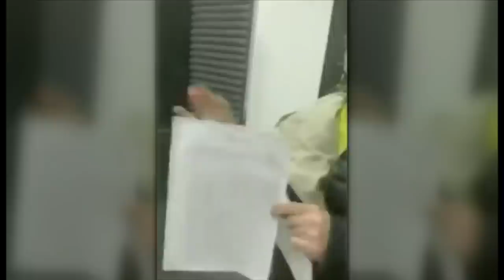Навалний сабаб Британия Алишер Усмонов ва Роман Абрамовични жазолаши мумкин - BBC News O'zbek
Британиядаги мухолифатчи сиёсатчилар ҳукуматдан Англия футбол клубларига алоқадор бўлган икки миллиардер олигархга қарши жазо чораларини киритишни талаб қилди.
Бу талабга Навальнийнинг Челси клуби эгаси Роман Абрамович ва Евертон клубига ҳомийлик қилувчи компания эгаси Алишер Усмоновга қарши санкцияларни қўллаш чақириғи асос бўлган. Навальнийнинг шериги Путинга босим ўтказиш учун санкцияларга тортилиши керак бўлган саккиз кишининг рўйхатини чоп қилди. Рўйхатда Абрамович ва Усмонов «Ғарбда йирик мулк ва алоқаларга эга бўлган, ҳамда Россиядаги ўғриликларнинг ҳомийлари ва манфаатдорлари бўлган» дея тасвирланган шахслар ичидан ўрин олганлар. Британия парламентида чиқиш қилган Лейборист депутат Маргарет Ходж Навальнийга қўллаб-қувватлов зарур эканини билдирди. «Навалний Англия футбол клубларига алоқалари, йирик бойлик ва кўчмас мулк эгалари бўлган Абрамович ва Усмоновни тилга олди. Аммо фейсбукда у аввалги санкциялар иш бермагани, чунки Ғарб пули бор шахсларни жазолашдан ўзини тийганини билдирди» деди Ходж хоним. Абрамович Бибиси сўровига жавобан, Навальнийнинг даъволари асоссиз эканини айтди. Алишер Усмоновнинг вакиллари эса муносабат билдиришдан бош тортишди. Иккала тадбиркор ҳам ўз бизнеслари қонуний эканини таъкидлаб келишади.